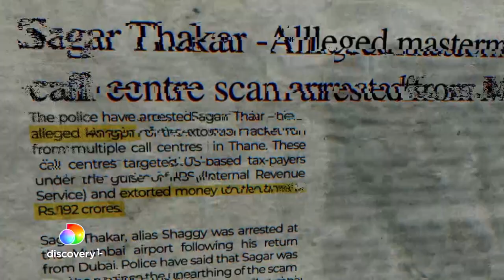How did Indian civilians extract $300million from US citizens? | Money Mafia Season 2 | Promo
This episode retells the story of a heist executed so perfectly that it still remains unsolved to this day and even inspired a Bollywood film. One call center, a master conman, and hundreds of minions extracted money from US citizens by impersonating tax officers and cheating them of over $300 million. Find out what pushed them into being King Cons on 'Money Mafia' season 2, only on discovery+.